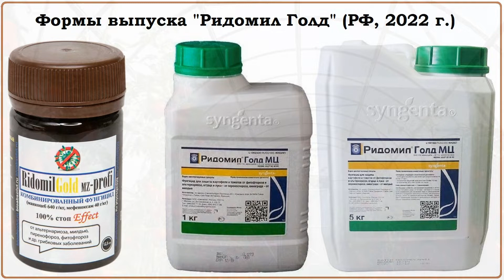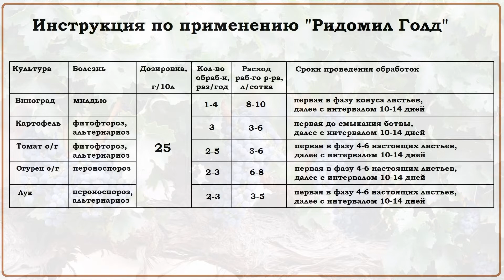Ридомил Голд - прекрасное средство от фитофторы. Обзор фунгицида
Ридомил Голд МЦ - обзор фунгицида против фитофторы картофеля и томатов. Формы выпуска препарата в РФ. Сфера применения средства от болезней растений. Достоинства и недостатки фунгицида. Инструкция по применению Ридомил Голд в личных подсобных хозяйствах.